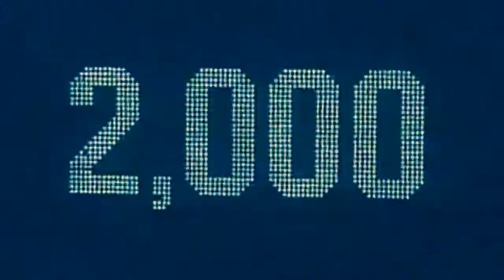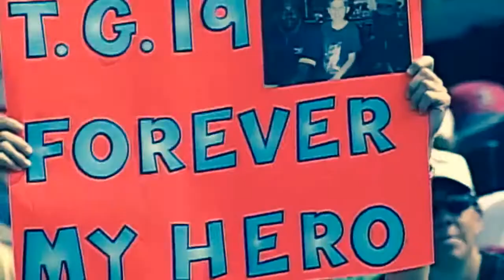Tribute to Tony Gwynn Tony Gwynn Career Highlights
Atribute to the greatest hitter of all time Tony Gwynn!